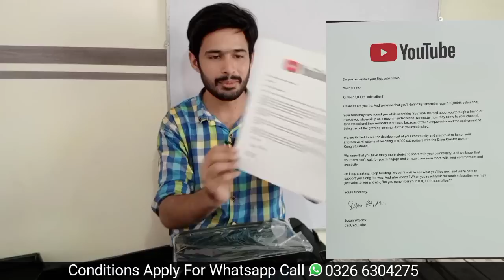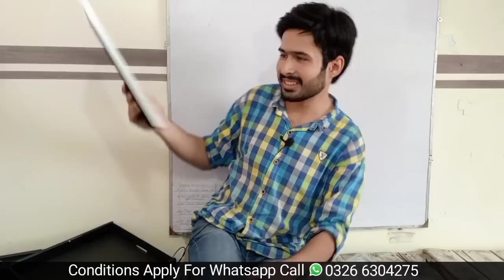Yaqeen Nahi Ho raha K YouTube Ne Mujhe Silver Play Button Bhej Dia Hai. Thank You Guys 😍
Israr Ahmad Chheena is a Most Favourite and Uprising Motivational Speaker of New YouTubers. His Videos are Popular in Top 11 Countries Including Pakistan, India, UAE, Saudi Arabia, UK, USA, Italy, Oman, Malaysia, Greece and Germany. He Gives Authentic Tips & Tricks (with proof & logic) About Grow YouTube Channel Fast & Get 1000 Subscribers and 4000 Hours Wachtime Quickly. He Has Also Given Lectures in Different Institutes.

"ISRAR AHMAD CHHEENA FROM LAHORE PUNJAB PAKISTAN"